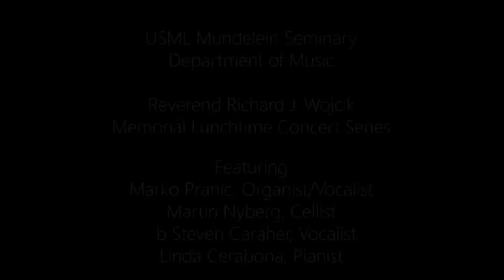Mundelein Seminary Lunchtime Concert Series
On Thursday, October 24 we enjoyed the first performance in the Reverend Richard J. Wojcik Memorial Lunchtime Concert Series featuring: Marko Pranic from Diocese of Albany (Organist/Vocalist), Martin Nyberg from the Archdiocese of Chicago (Cellist), Steven Caraher from the Roman Catholic Diocese of Gary (Vocalist), and Linda Cerabona (Pianist and Director of Music).

Concert Program included: (1) J.S. Bach, “Air on the G-string,” from Orchestral Suite No. 3 in D Major, BMW 1068, (2) John Williams, “The Schindler’s List Theme,” (3) Branko Stark, “Amen” (4) Improvisation on Young’s “Rigaudon”